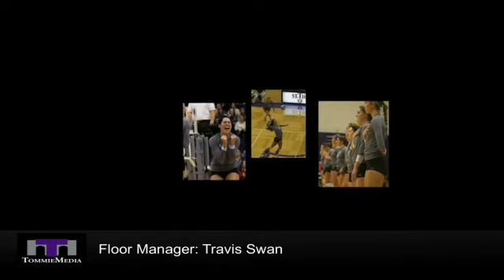The Locker Room with Thanh Pham - Oct. 30, 2014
Volleyball coach Thanh Pham, middle blocker Kelly Foley and outside hitter Jill Greenfield join reporter Theresa Bourke in a spooky edition of The Locker Room.